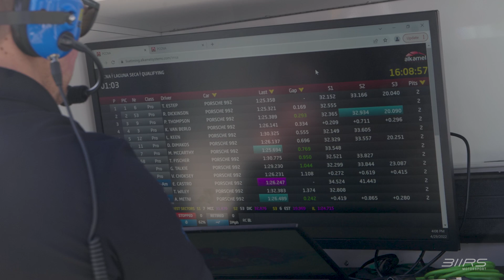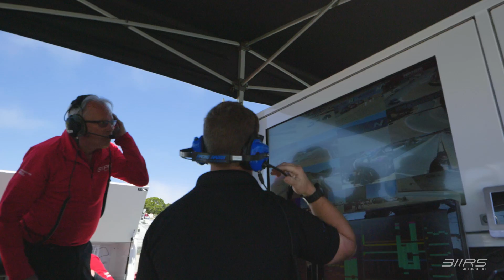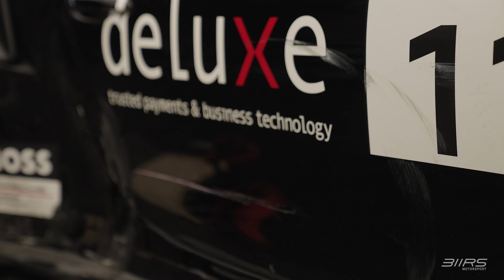America's best racetrack? | BEHIND THE WALL Laguna Seca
Leh Keen and Dimitri Dimakos race the new Porsche 911 (992) GT3 Cup car at Laguna Seca Raceway for the fifth and sixth races of the season for Porsche Carrera Cup North America on this installment of Behind the Wall.

Race 1:
Leh Keen #12: DQ
Dimitri Dimakos #11: P14

Race 2:
Leh Keen #12: P5
Dimitri Dimakos #11: P6